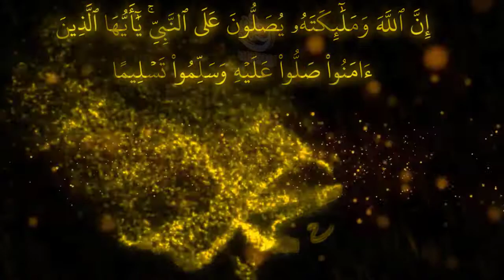دوعاکان لەسوننەتدا .20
اللَّهُمَّ إِنَّا نَسْأَلُكَ مِنْ خَيْرِ مَا سَأَلَكَ مِنْهُ نَبِيُّكَ مُحَمَّدٌ صلى الله عليه وسلم، وَنَعُوذُ بِكَ مِنْ شَرِّ مَا اسْتَعَاذَ مِنْهُ نَبِيُّكَ مُحَمَّدٌ صلى الله عليه وسلم، وَأَنْتَ الْمُسْتَعَانُ، وَعَلَيْكَ الْبَلَاغُ، وَلَا حَوْلَ وَلَا قُوَّةَ إِلَّا بِاللَّهِ